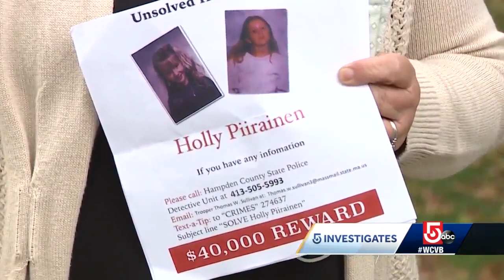Family hopeful about new lead in Holly Piirainen murder case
Sources tell 5 Investigates the remains of a 22-year-old man who died in 1997 — four years after Holly disappeared — was exhumed — earlier this week.